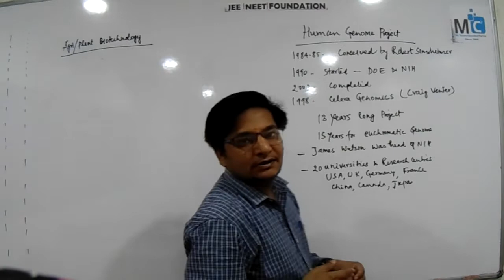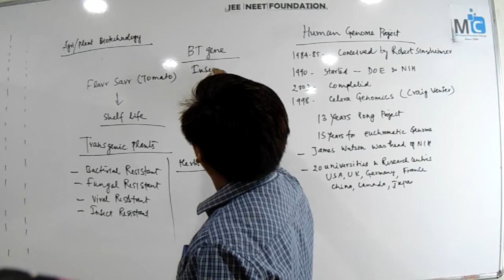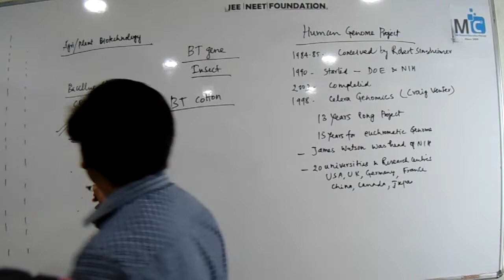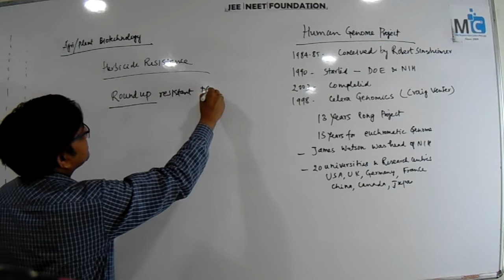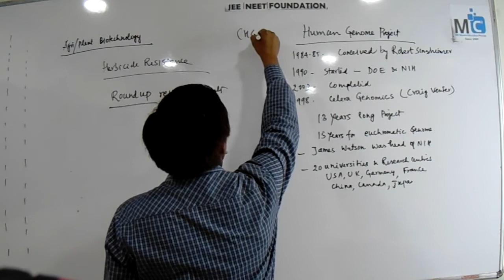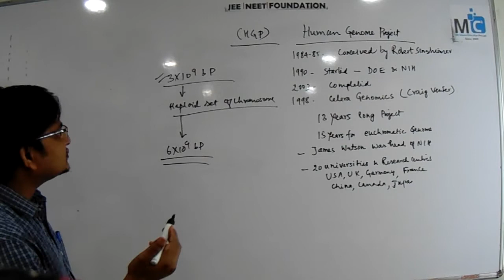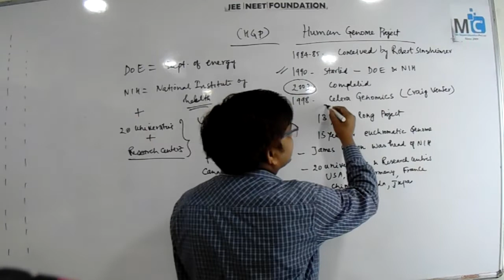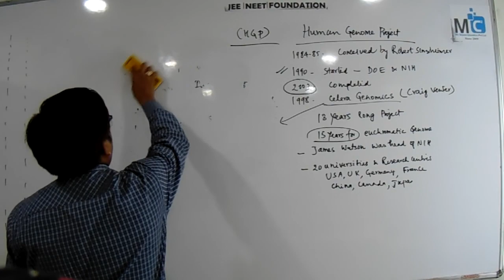Biotechnology process n application part 11